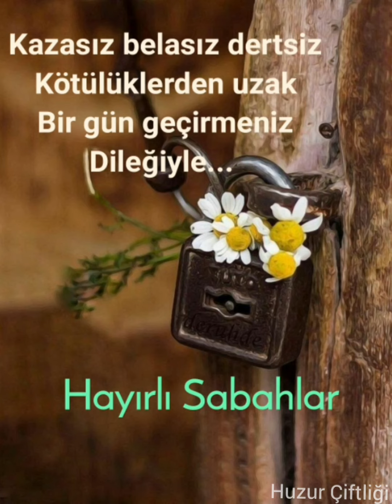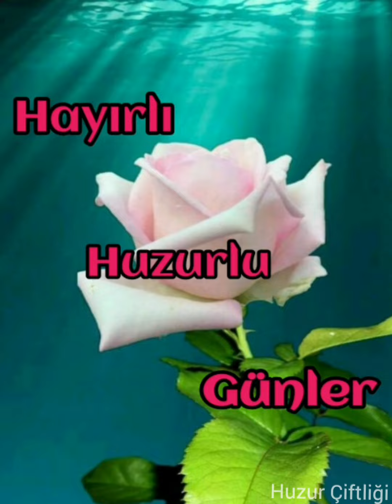EN YENİ 🌹EN GÜZEL 🌹 GÜNAYDIN MESAJI 🌹 PAZARTESİ 🌹 YENİ HAFTA 🌹RESİMLİ 🌹 VİDEOLU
EN GÜZEL GÜNAYDIN MESAJI
HAYIRLI SABAHLAR MESAJLARI
İYİ GÜNLER MESAJLARI
HAYIRLI GÜNLER MESAJLARI
RESİMLİ GÜNAYDIN MESAJLARI
RESİMLİ MESAJLAR 2021
RESİMLİ SÖZLER 2021
RESİMLİ VİDEOLAR 2021
MÜZİKLİ GÜNAYDIN MESAJI
GÜNAYDIN SÖZLERİ 2021
ANLAMLI GÜZEL SÖZLER
KISA SÖZLER 2021
KISA VİDEOLAR 2021
KISA MESAJLAR 2021
GÜZEL SÖZLER 2021
HARİKA SÖZLER 2021
SÜPER SÖZLER 2021
ETKİLEYİCİ SÖZLER 2021
KAPAK SÖZLER 2021
DURUM SÖZLERİ
DUALI MESAJLAR
SEVİMLİ MESAJLAR
ÇAY KAHVE ŞEKER SİMİT
SABAH MESAJLARI 2021
WHATSAPP MESAJLARI
WHATSAPP SÖZLERİ
WHATSAPP DURUM
WHATSAPP VİDEO
GÜNAYDIN MESAJI YOUTUBE
GÜNAYDIN MESAJI FACEBOOK
GÜNAYDIN MESAJI İNSTAGRAM
ÖZLÜ SÖZLER 2021
ETKİLİ SÖZLER 2021
ANLAMLI SÖZLER 2021
GÜNAYDIN SÖZLERİ 2021
HUZUR ÇİFTLİĞİ